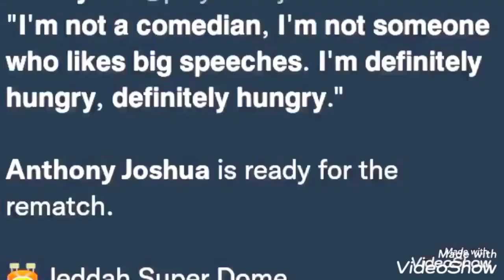CR7 almost gone 🥺 W.O Tandoh and Nyaho tamakloe Fìght Continues ... Matheus Nunes to Chelsea 🔥